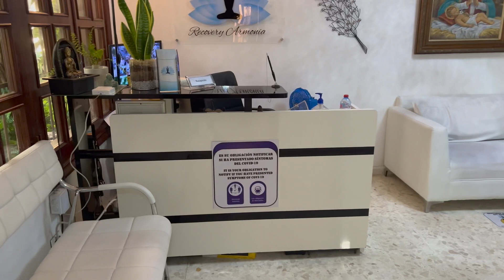Armonia Recovery House Tour. Round 2. Dominican Republic. Dr Soto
Hello Global Goddess Gang!

Back in February I traveled to the Dominican Republic for round 2 with Dr Soto. I stayed at one of his preferred recovery homes "Armonia". I couldn't find much info on YouTube about the recovery house so I decided to make a review video of my own. I hope this video helps someone with picking their recovery needs.

[[Travel]]
Sign up with and get $10 towards your first hotel booking!